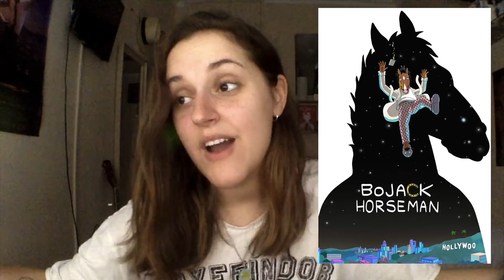DIBUJITOS PARA ADULTOS | Rocío Tigre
Estas son las mejores series de animación para adultos que podéis ver este verano para entreteneros en casa estando fresquitos. Deja tu propuesta sobre otras series en comentarios!

SI QUERÉIS, CLARO. AQUÍ ABAJO LAS TENÉIS. UN BESICO.

Canción de intro: Love my way - The Psychedelic Furs
Canción de outtro: Words - F.R. David